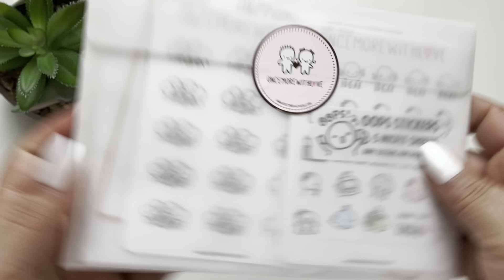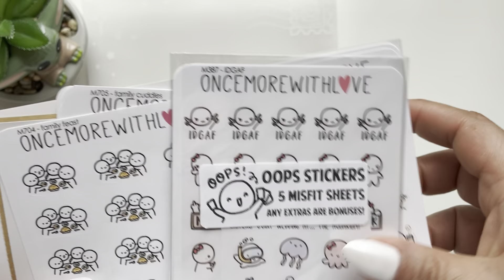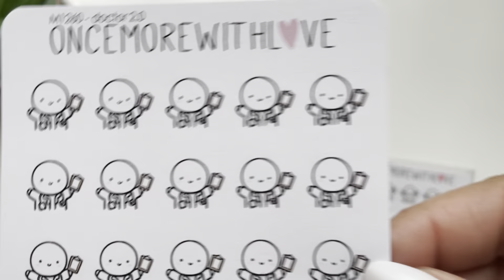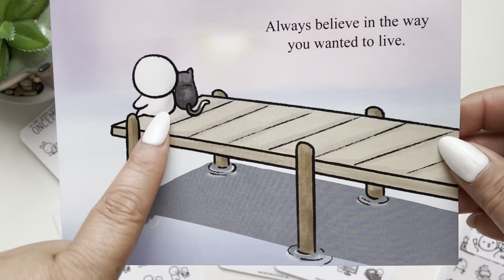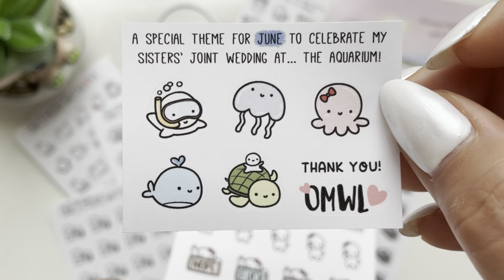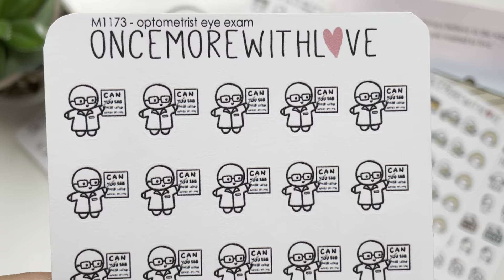I Won a @OnceMoreWithLove Giveaway!!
Huge thank you to Marge and the @OnceMoreWithLove team for picking me as a winner!

The Happy Planner* - $10 off on your first purchase of $50 and up